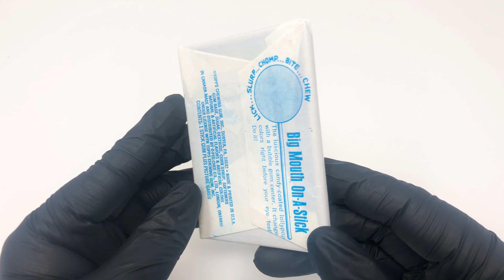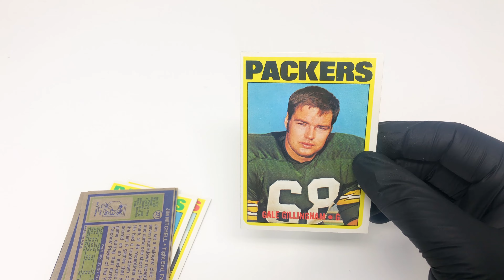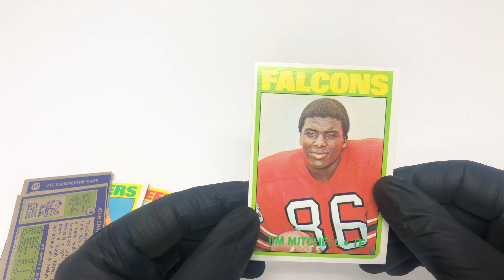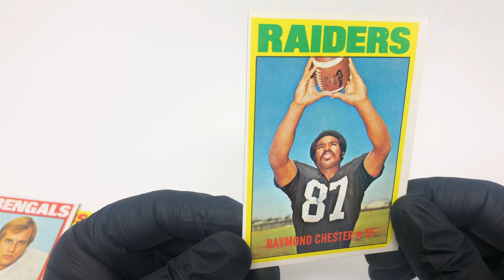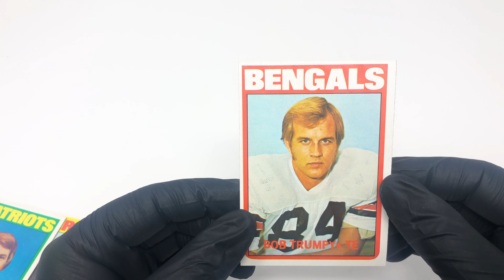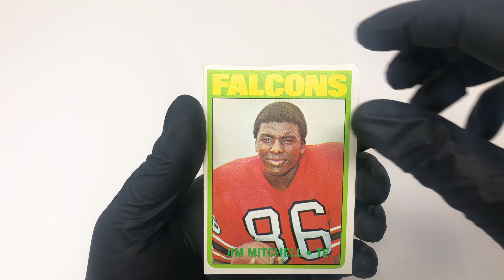51 Year Old Pack! Opening RARE 1972 TOPPS Football Wax Pack! 🏈🔥